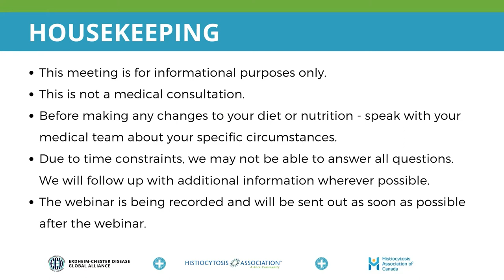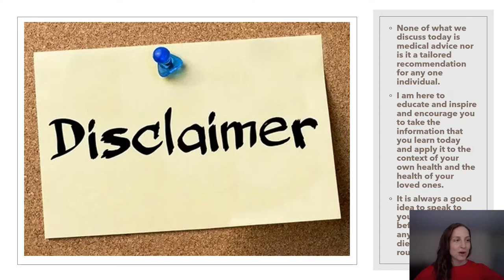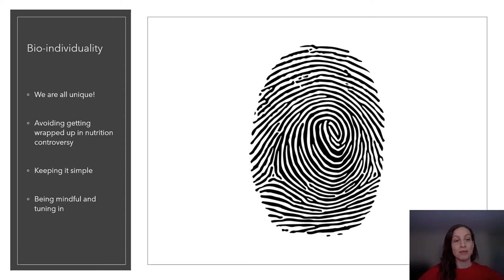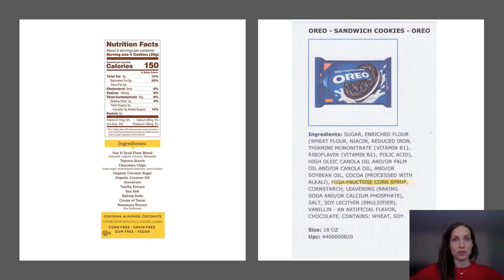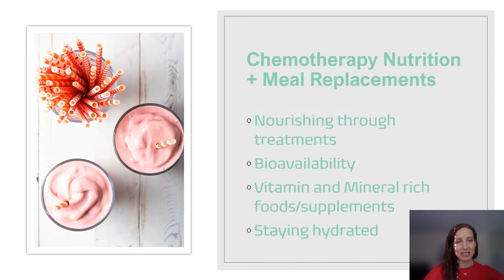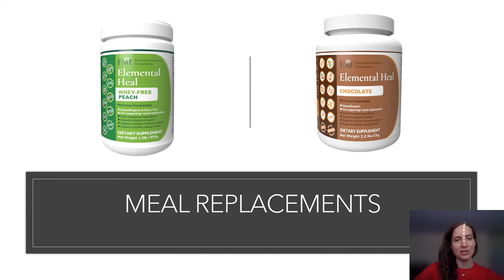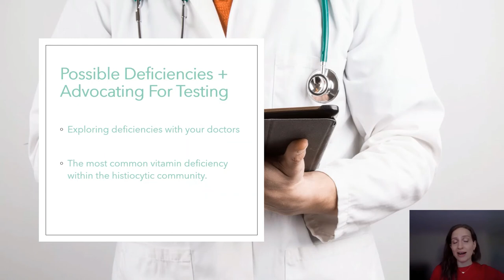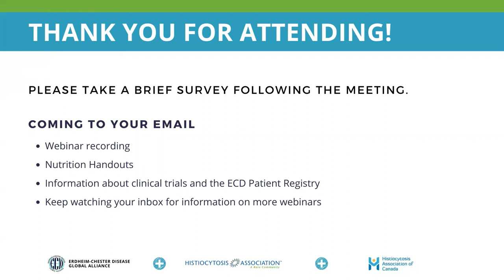Beyond the Office Visit - Part Two: Functional Nutrition & Wellness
The ECD Global Alliance (ECDGA) and the Histiocytosis Association co-host Beyond the Office Visit virtual education series, Part Two: Functional Nutrition & Wellness. During this session, Certified Health Coach and Certified Functional Nutrition Practitioner, Alyssa Cabral, explained the role of functional wellness and nutrition when living with or caring for someone with histiocytosis or any rare/chronic condition.